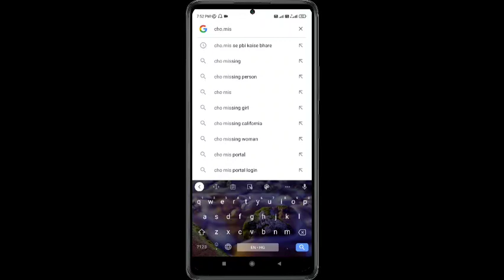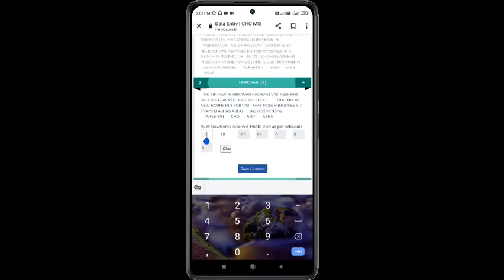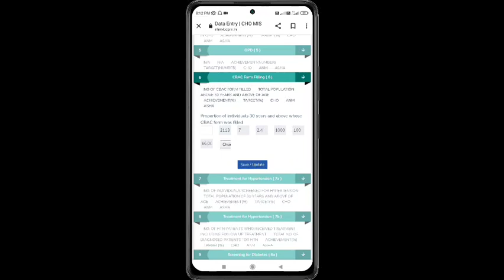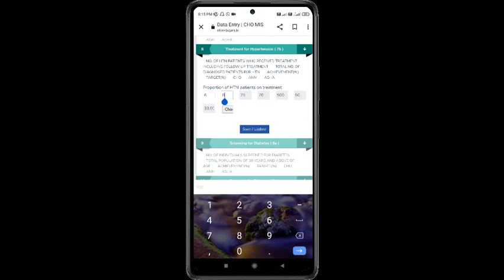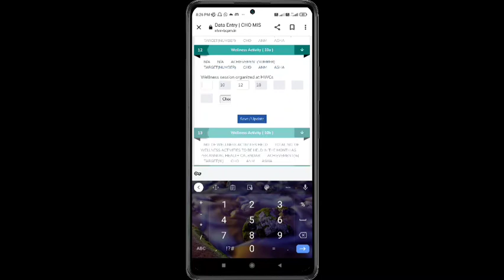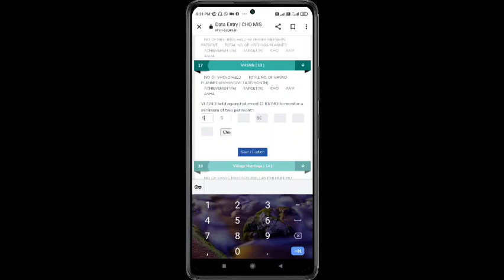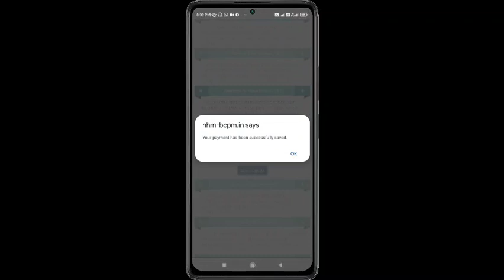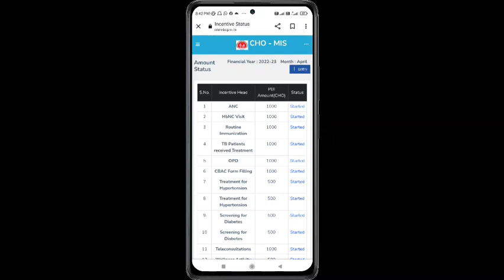ONLINE PBI भरने का एकदम नया एवं सबसे सही तरीका/for CHO /Part-1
cho  dwara PBI bharne ka sabse shi or asan tarika
online PBI upload by CHOs